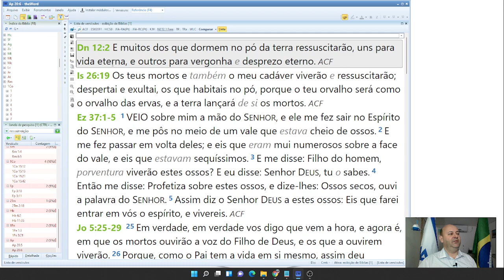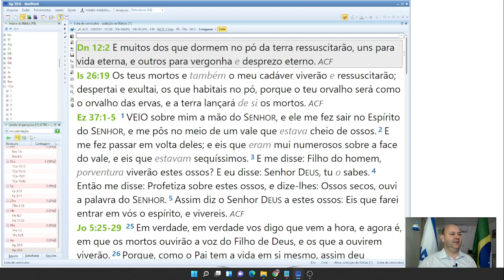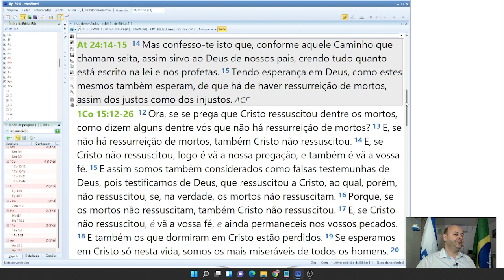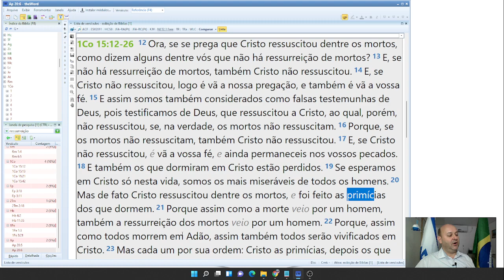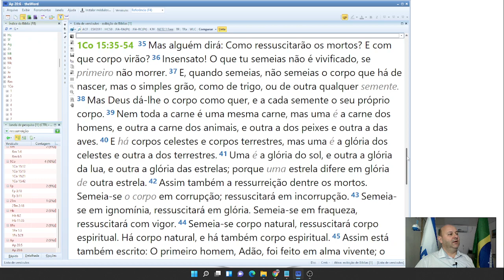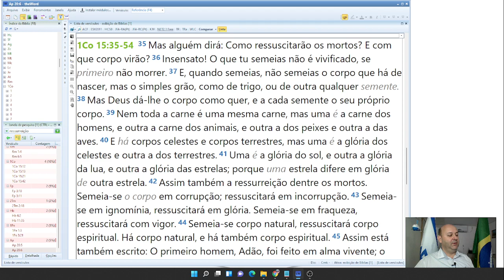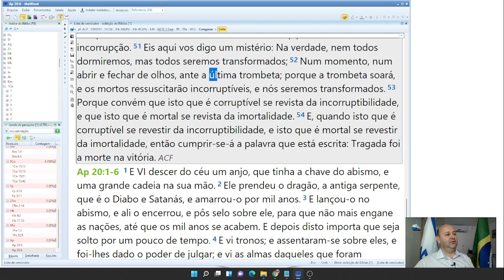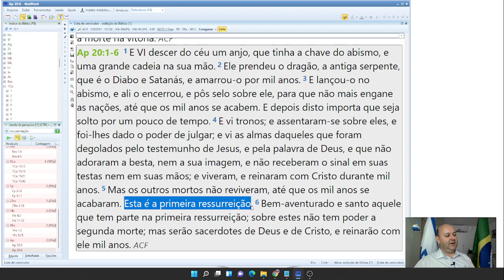RESSURREIÇÃO, o que é e como será a ? Quais os tipos e quando acontecerá?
O que é e como será a ressurreição? Quais os tipos de ressurreições segundo a bíblia? Quando acontecerá a primeira e a segunda ressurreição? Essas e outras dúvidas serão respondidas neste estudo sobre as Ressurreições.

Quer conhecer as Terras Bíblicas comigo?

Caso queira nos ajudar financeiramente investindo nessa obra, segue o nosso pix:

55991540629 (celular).